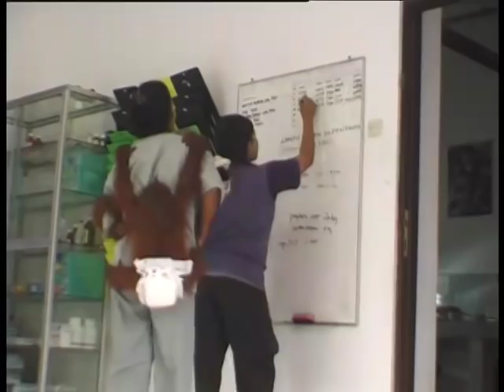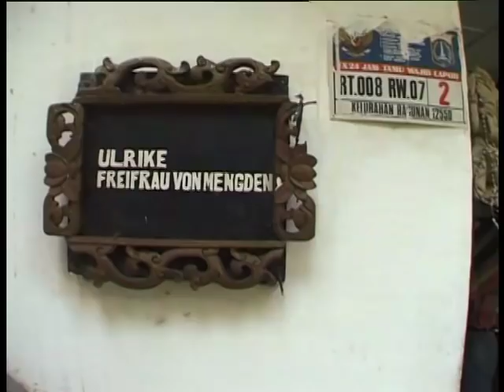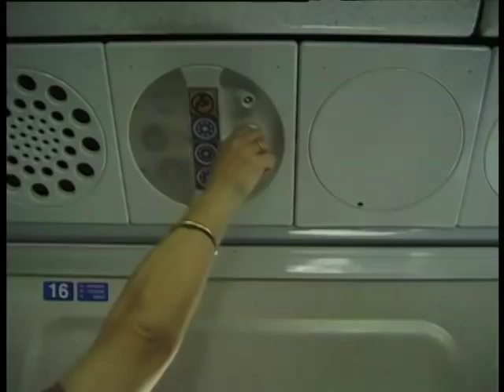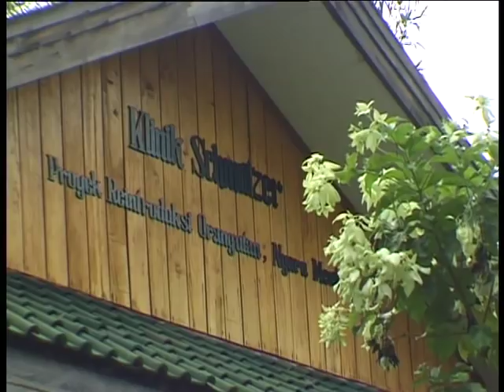Borneo Orangutans - Return To The Cradle